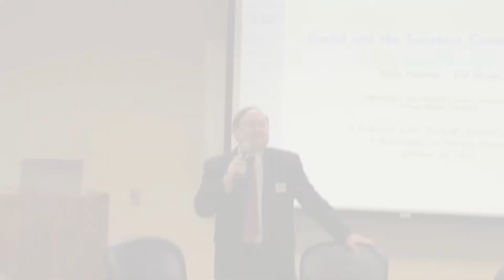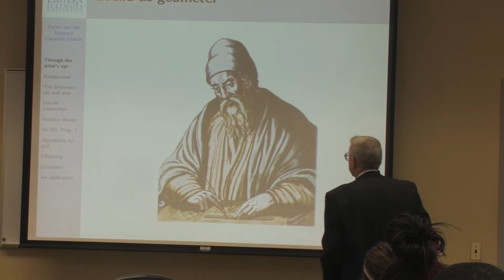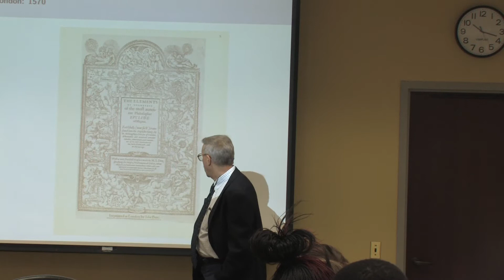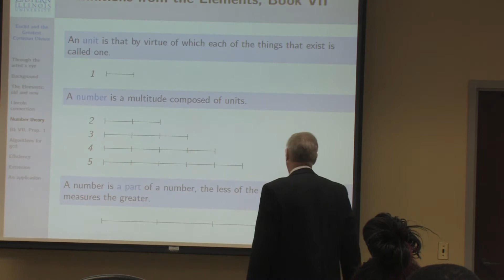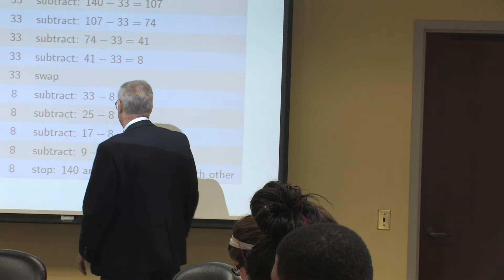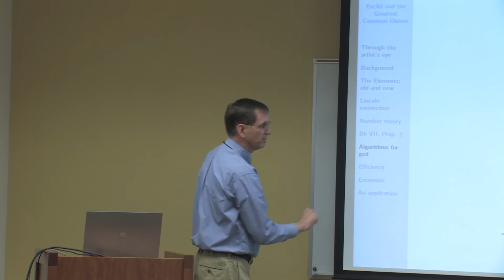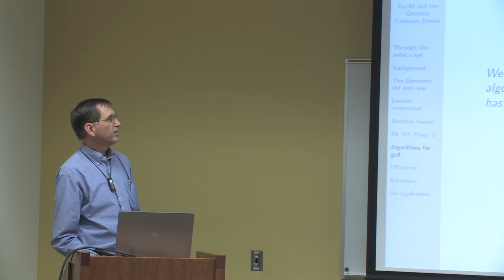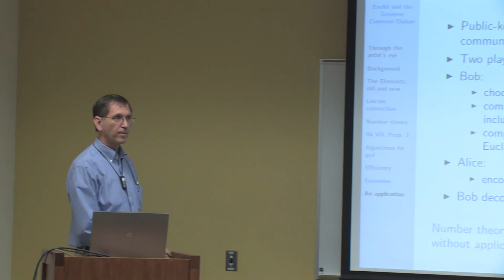Peter Andrews and William Slough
Peter Andrews and William Slough speak at the Ancient Greece Symposium.